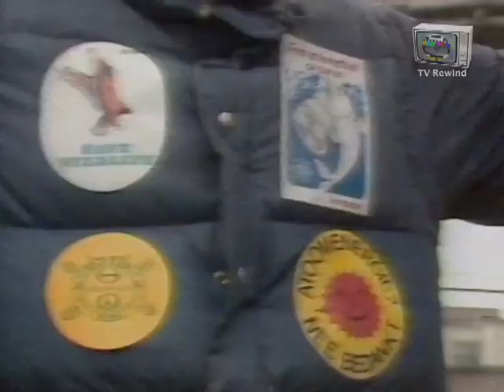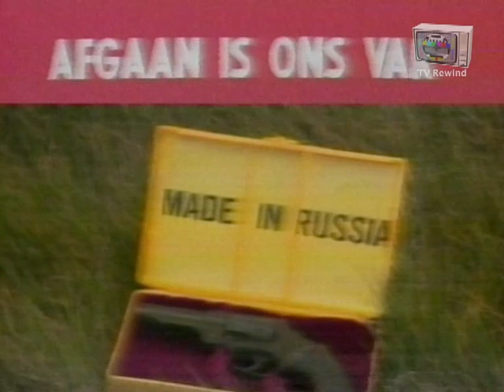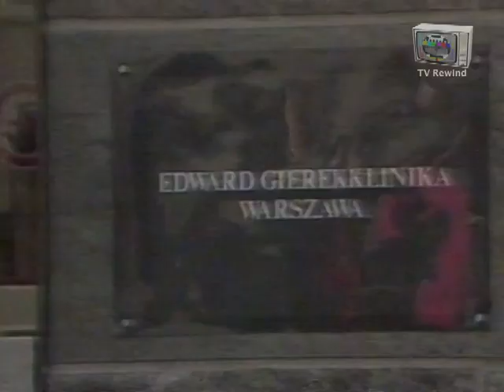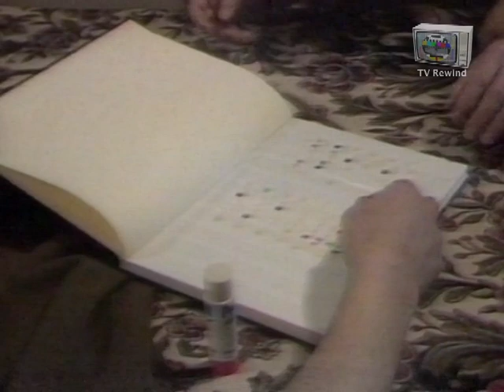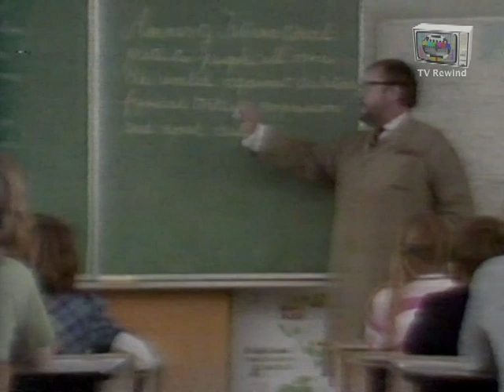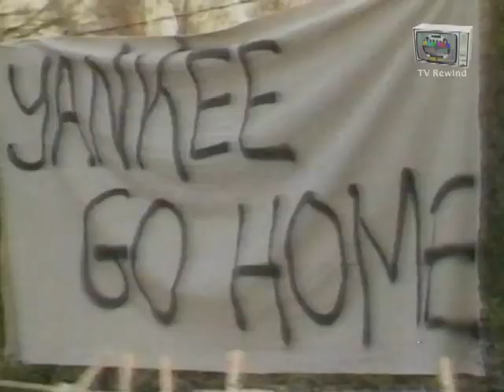TV-Touché BRT - 1984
TV-Touché was een Vlaams satirisch televisieprogramma dat van 1982 tot 1984 op de toenmalige BRT te zien was.
De scenario's en grappen werden geschreven door Martin De Jonghe, Herman Van Molle en Karel Vereertbrugghen die ook de show presenteerden. Andere presentatoren waren Alida Neslo, Alice Van Dael, Jessie De Caluwé, Sjarel Branckaerts.
TV-Touché was geïnspireerd op Not the Nine O'Clock News en werd gepresenteerd alsof het een echt actualiteitenmagazine was. De presentatoren maakten gebruik van echte archiefbeelden die ze dan via montage belachelijk maakten, maar namen ook zelf reportages op. Iedere reportage was een sketch, waarvoor naast bestaande acteurs ook geregeld echte bekende Vlamingen werden ingeschakeld, zoals wielrenner Lucien van Impe. Niet alle grappen waren politiek geïnspireerd: sommige waren gewoon absurde grappen.

Deze aflevering is uitgezonden op zaterdag 14 januari 1984.